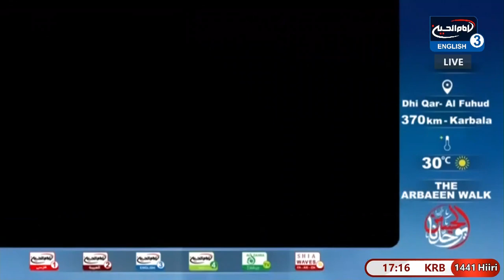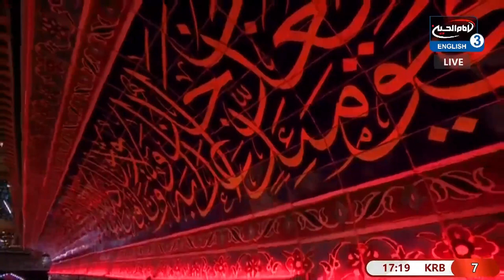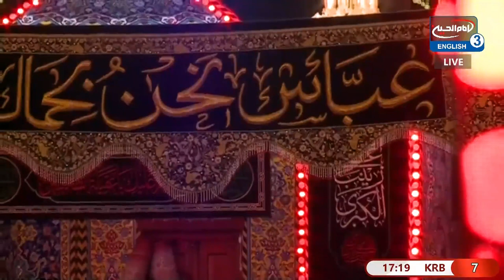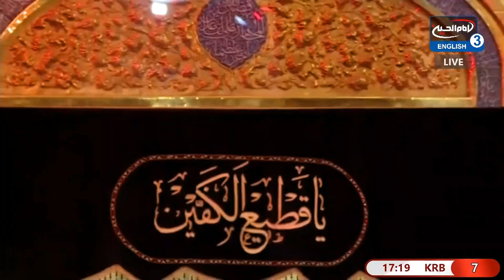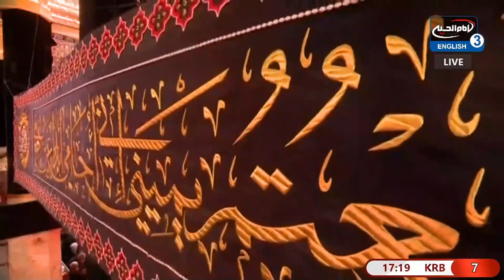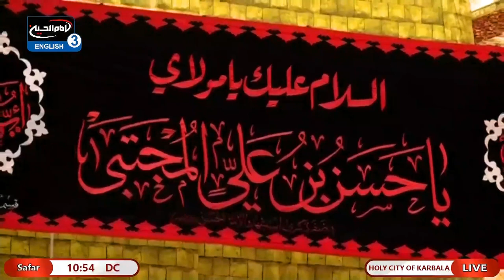LIVE NOW - The walk from Dhi Qar, Al Fuhud district to Karbala, 370KM from the Holy city of Karbala